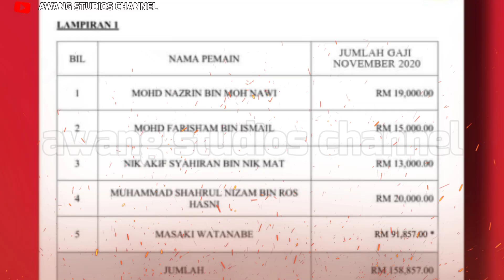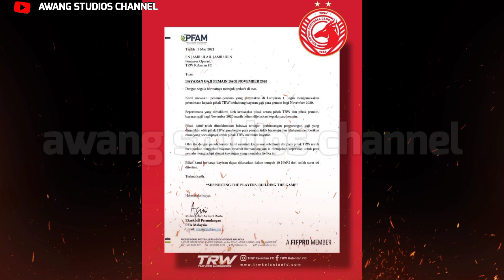KELANTAN FC SUDAH BERSEDIA HADAPI PERAK FC 2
Memaparkan berita berita semasa,sukan,hiburan ,artis malaysia sesuai untuk seisi kelurga.